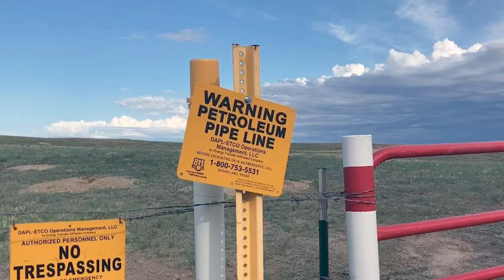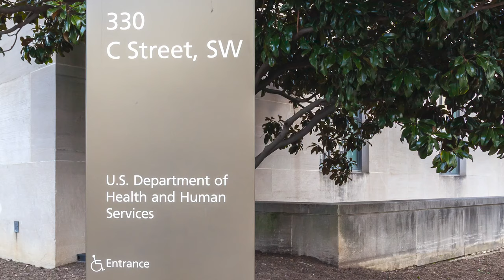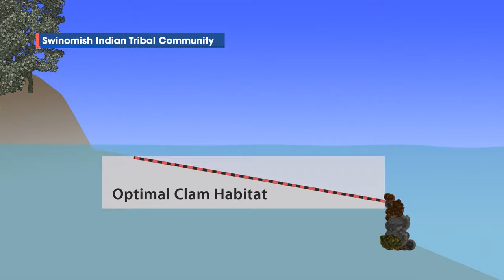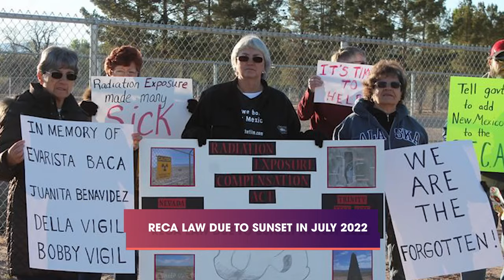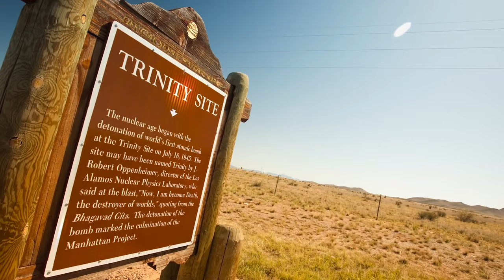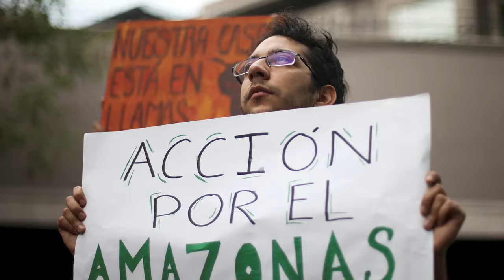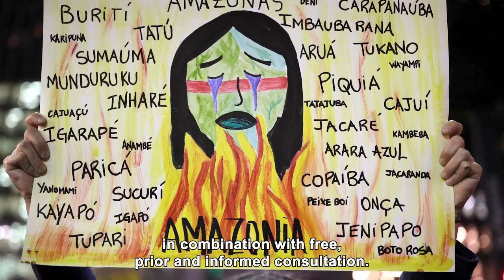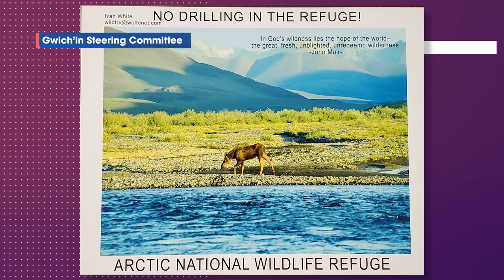Native Climate Action | Radar 2021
One of the largest climate action summits, COP26, takes place during Native American Heritage month here in the US—a fitting time junction considering Native Americans, and indigenous peoples worldwide, are the least likely to contribute to climate change yet stand to be among the most directly impacted.

The close relationship native communities have to the environment is counterpart to their reliance of its natural resources, resources that are becoming scarce due to global inaction. And while world leaders endlessly debate which egregious practices to cut back on, native communities are taking more progressive actions via climate action plans rooted in sustainable environmental practices passed down from their ancestors over centuries.

These communities have long acknowledged that our actions in addressing natural or man-made environmental crises will have a lasting impact on future generations, and that we have a responsibility to be accountable for that impact. And given the EPA’s recent findings that US indigenous, Black and Latinx communities are bearing the brunt of the negative environmental devastation, their sense of urgency warranted.

While the Biden administration establishing the Office of Climate Change and Health Equity—the first federal program focused specifically on how greenhouse gas emissions affect human health—is a step forward, taking a note from the commitment and strategic action of indigenous communities could offer some much-needed assistance in our pursuit of a more sustainable environment and populace for years to come.

All in all, when it comes to confronting climate change, the United States—and the world—can learn a lot from indigenous communities.

00:00 Intro
00:06 Indigenous Communities and Environmental Impact
1:00 Modern Environmentalists
3:04 Environmental Impact on future generations
6:26 Ancestral Practices
8:10 Demanding Environmental Justice
15:59 The Risks of Environmental Activism
18:40 U.S. Environment Politics
20:20 Environmental Forces
22:06 Closing